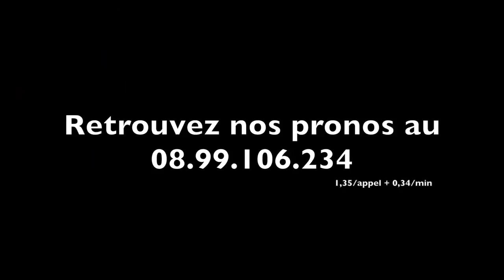UTOPIE CEHERE brise la glace dans le Prix Indienne (Gr.III) - A2TURF.COM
Après plusieurs parcours malchanceux cet hiver, attelé comme monté, UTOPIE CEHERE trouve son jour dans le Prix Indienne (Gr.III) et s'impose avec un certain brio dans un temps canon (1'11''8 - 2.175m GP) !
La phase finale et l'interview du lauréat Matthieu ABRIVARD